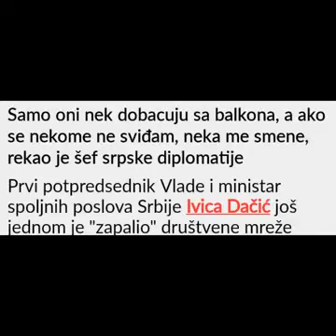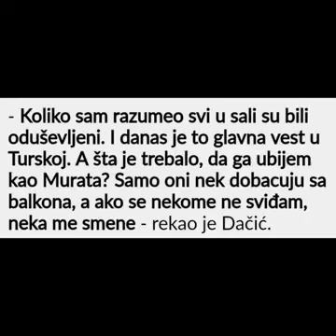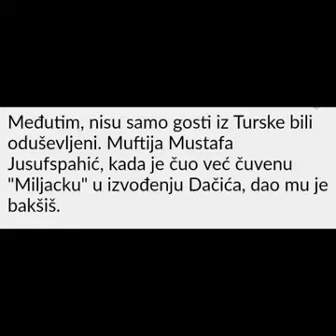DAČIĆ PEVAO NA TURSKOM KOMA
PRATITE NAS KANAL